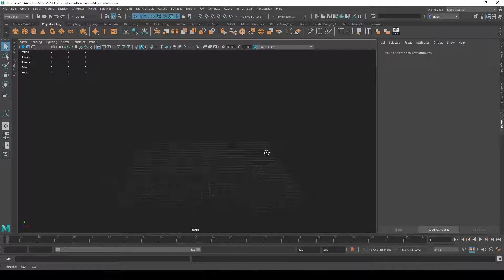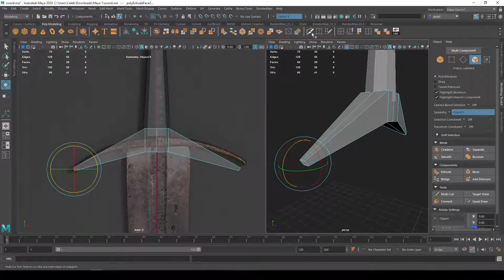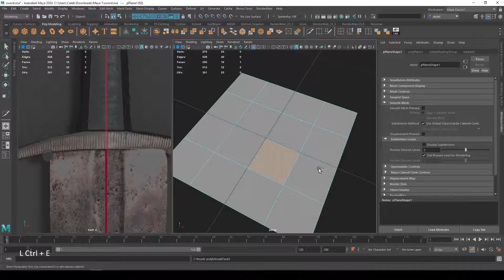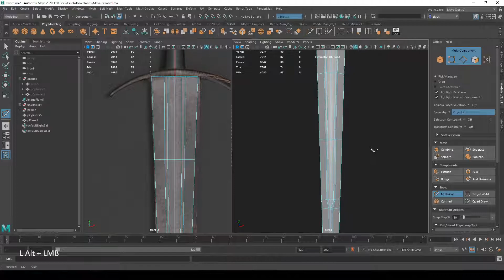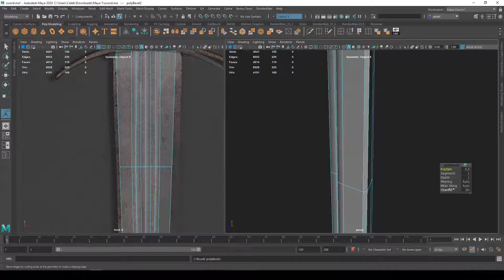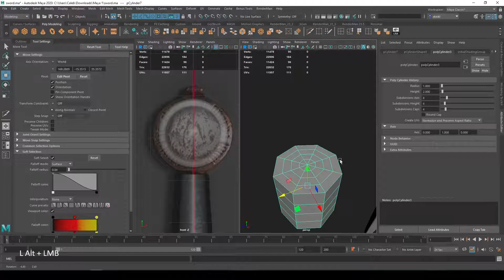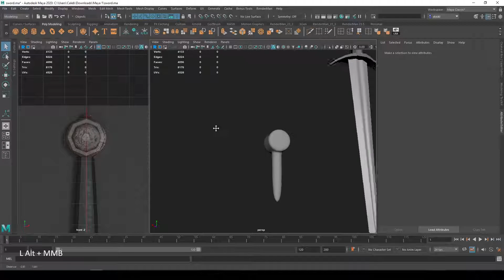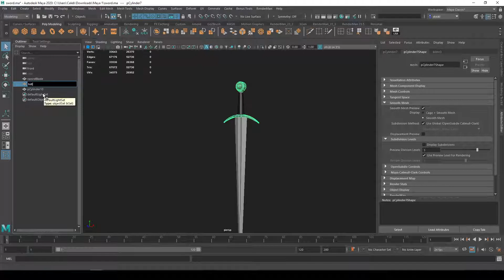Maya 1: Modeling a Sword